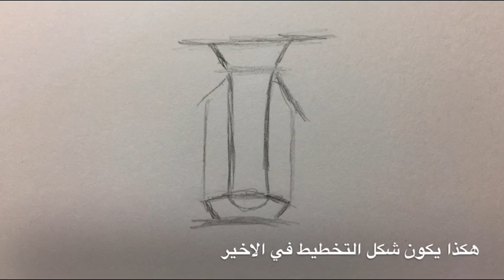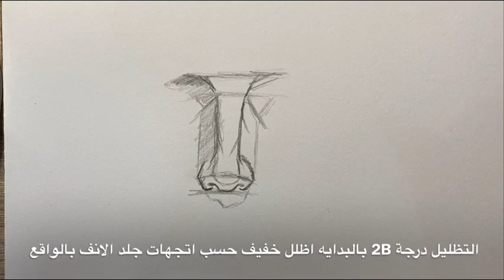طريقة رسم الانف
الادوات المستخدمه :
قلم لتخطيط
قلم 2B لتظليل
مساحة العجينه للإضاءة
فرشه لدمج